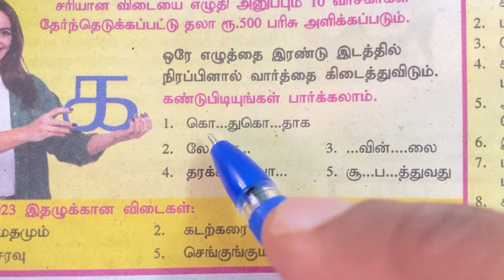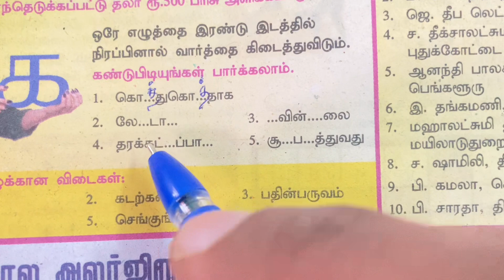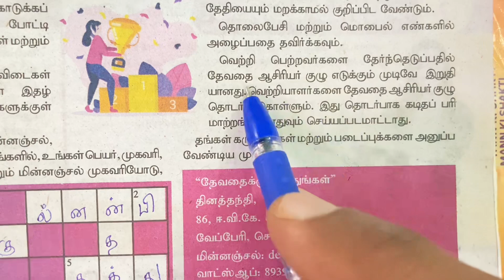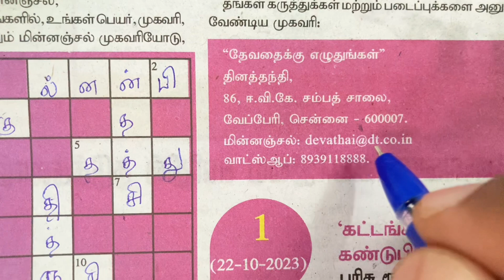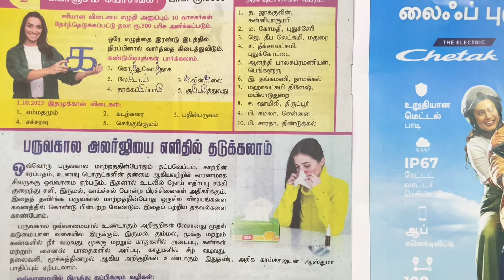22/10/2023 | தினத்தந்தி தேவதை | Dina Thanthi Devathai | கொஞ்சம் யோசிங்க | dinathanthi konjam yosinga